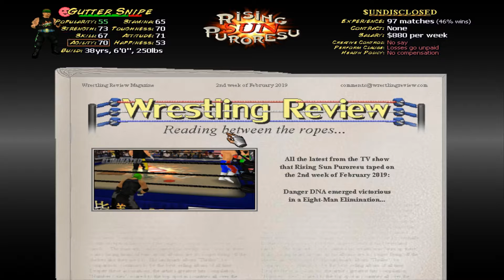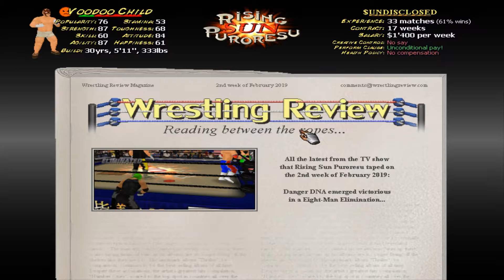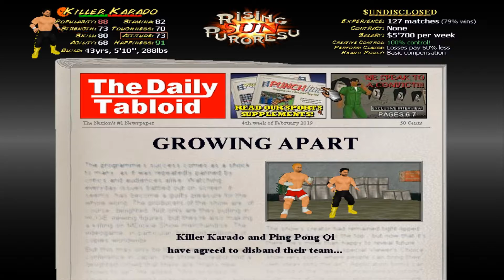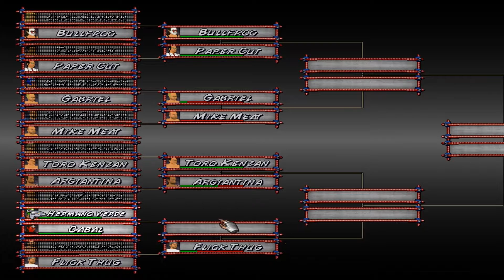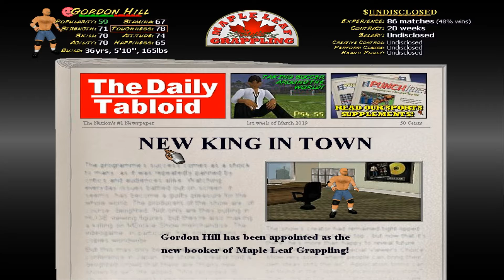Wrestling MPire Remix Career Edition Episode 23: Wrestling World Cup